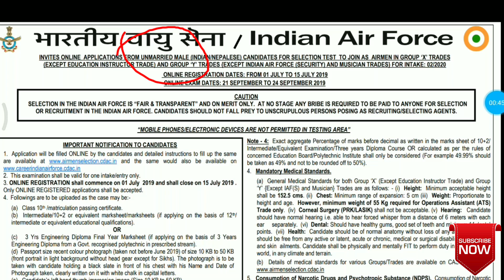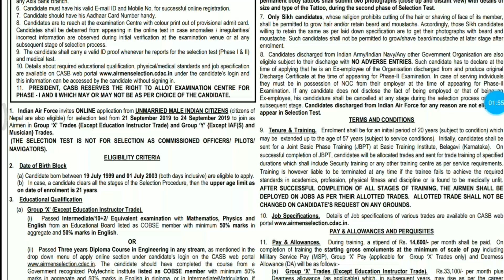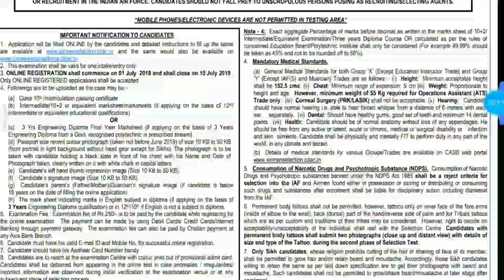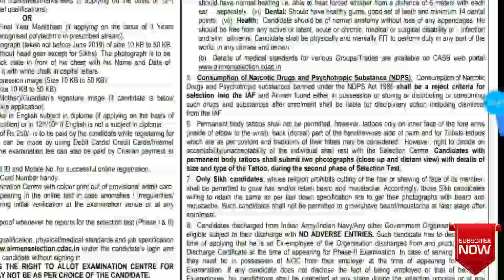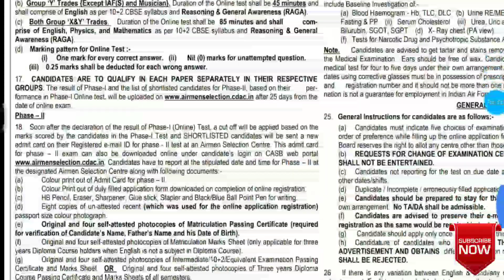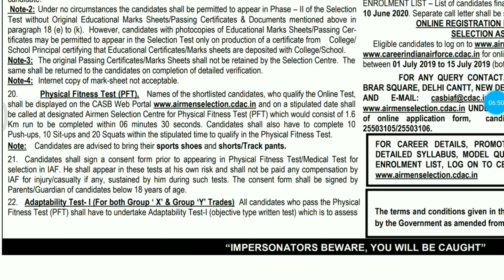GovtJob Airforce latest recruitment of Airman 2019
നോട്ടിഫിക്കേഷൻ ഡൌൺലോഡ് ചെയ്യാനും അപ്ലൈ ചെയ്യാനും

(Save our number & Sent your name,place)
Eg: Aiswarya Thalassery

🎯Unacademyയിൽ സൗജന്യ  കോച്ചിങ് ക്ലാസ്സുകൾക്ക് Follow ചെയ്യൂ..